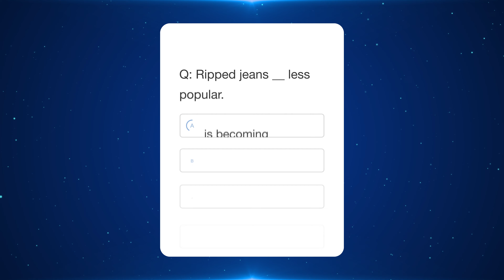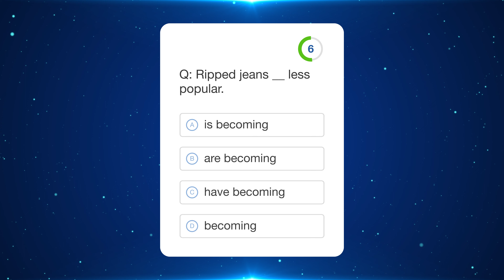Daily Grammar Test 75 - No objections to these questions!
Questions:

1. __ my best friend.
 a. You're
 b. Are you
 c. You
 d. Your

2. Please help me __ my cat.
 a. finding
 b. to find
 c. to finding
 d. find it

3. Ripped jeans __ less popular.
 a. is becoming
 b. are becoming
 c. have becoming
 d. becoming

4. She's not __ I thought she would be.
 a. taller as
 b. as tall as
 c. so tall
 d. as tall than

5. You __ not tell anyone about this.
 a. had better
 b. would better
 c. better off
 d. better to